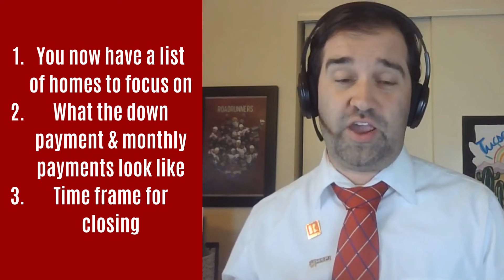First Time Buyers First Steps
Considering being a 1st Time Homebuyer?  Here's some first steps to make everything simpler, and more straightforward, and why it is important to do these 1st steps!